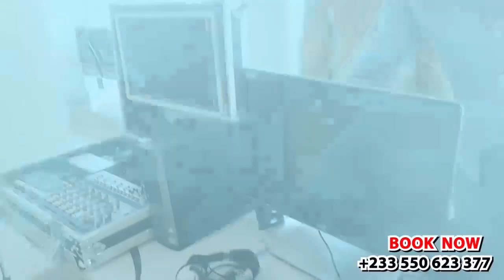ALAN On NPP & NDC, OKATAKYIE Apology To OWUSU BEMPAH On Fake Recording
Watch as tensions boil over in Parliament as lawmakers clash in a chaotic fight over majority seats! The usually dignified chamber erupts into chaos as politicians from opposing sides engage in a heated dispute, with shouting matches, finger-pointing, and even physical altercations breaking out. The stakes are high as the outcome of this battle will determine the course of the country's future. Don't miss this explosive and dramatic confrontation that's sending shockwaves around the world!